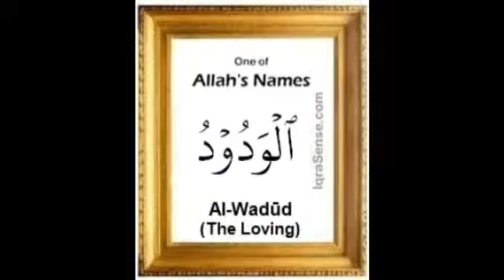กำเนิดอาดัม ตอนจบ^^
By servant of the loving ^^